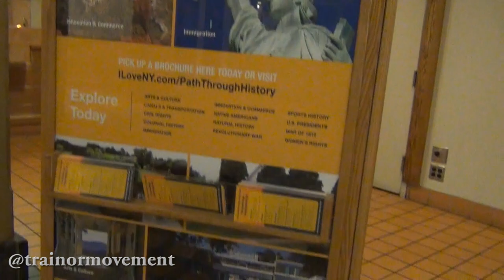Trainor Movement - Jordan and Lauren Burroughs wedding part 1